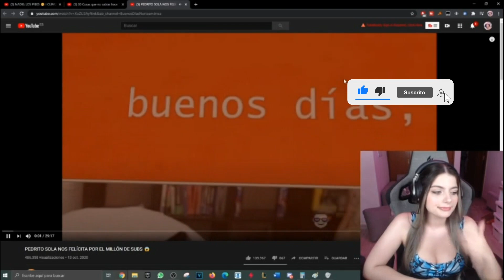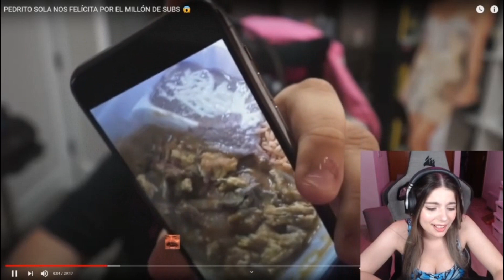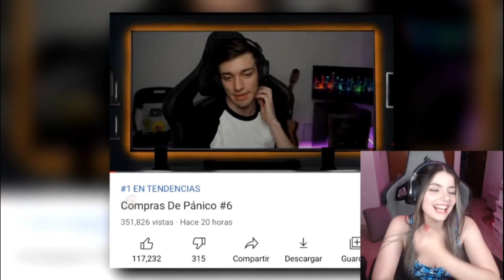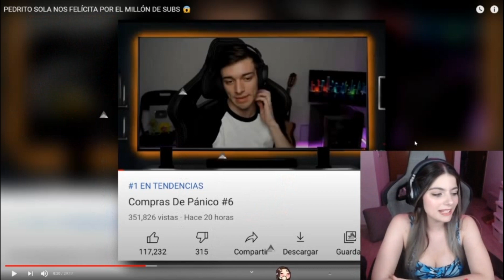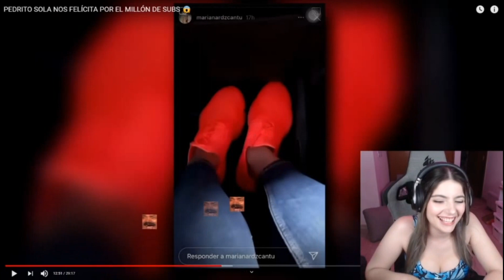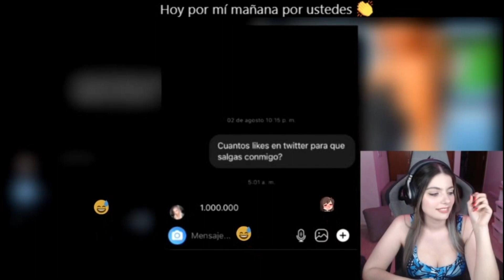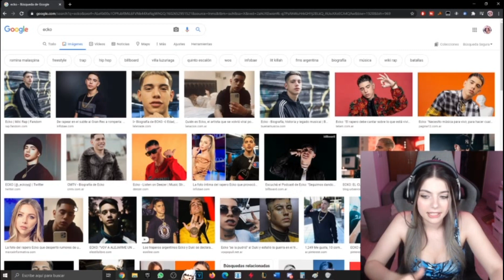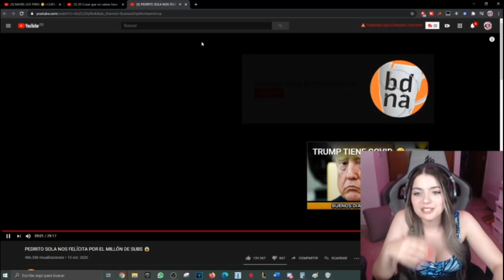GIRLOFNOX Reacciona a Buenos Dias Norteamérica (Saludo de Pedrito Sola).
Hola mis amigos les traigo otra vídeo reacción de la Hermosisima Girlofnox reaccionando al saludo de Pedrito Sola por el millón de suscriptores en BDNA